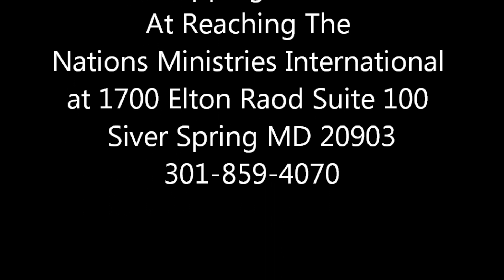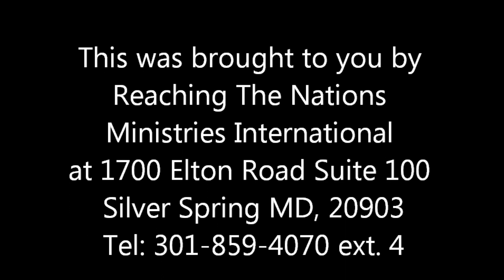Jan painters rapping